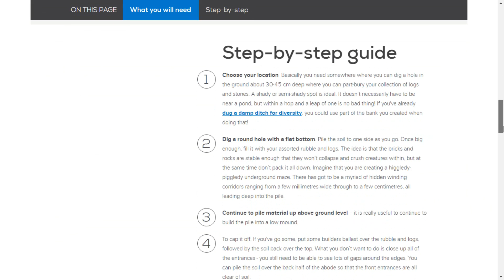THEY'VE BECOME FROGS // A Frog's Life Ep 3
In the last episode the tadpoles had just got their back legs, now they must take the plunge, grow front legs and officially turn into little froglets!